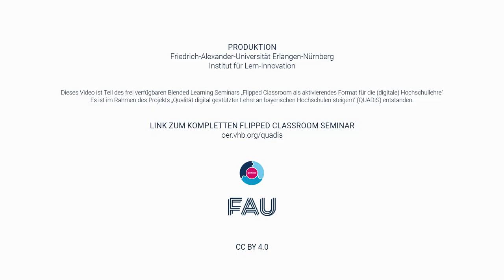Christian Spannagel über Flipped Classroom: Welchen Lerneffekt gibt es im FC für Lehrende?